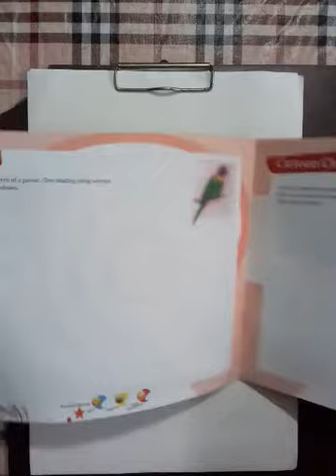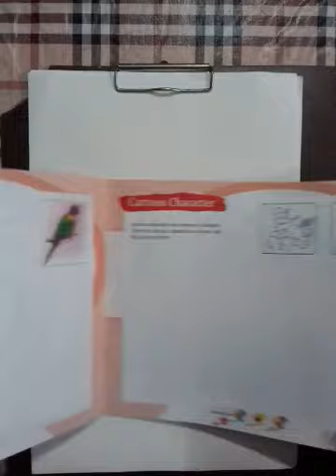Class 5 parrot part 1 day 12